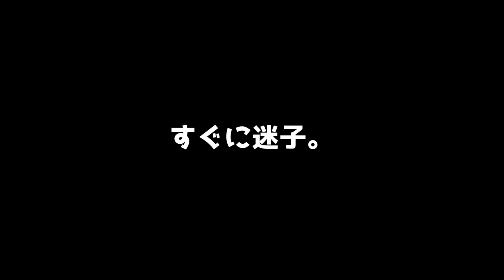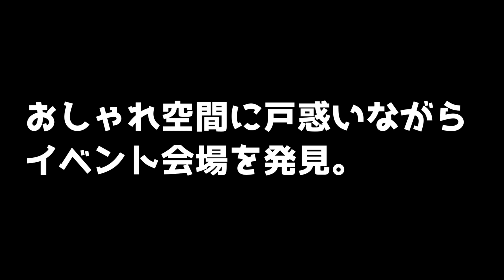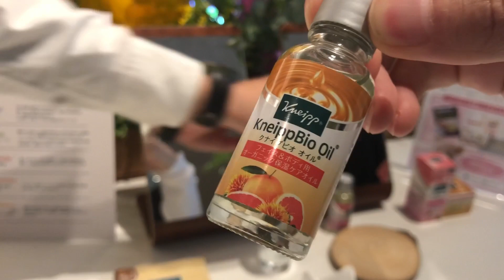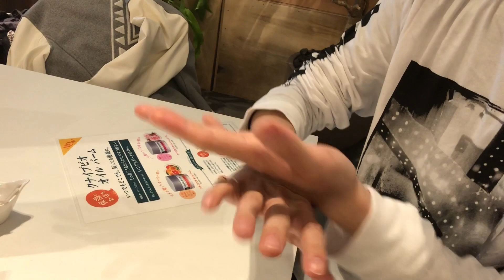クナイプのイベントに行ってみた！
３月10日11日に二子玉川で行われたクナイプのイベントに行ってきた時の動画です。